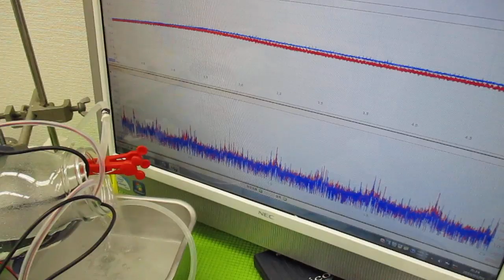超音波プローブを利用した「音響流」制御技術 ultrasonic-labo